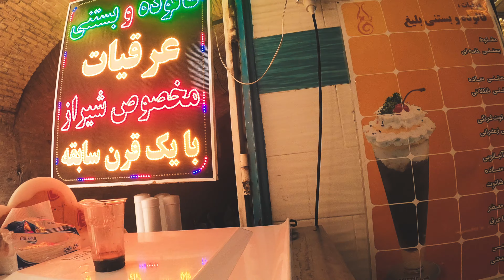🇮🇷 Ghalat VILLAGE - Vakil BAZAAR - Saraye Moshir - Shiraz - Iran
Shiraz  - Ghalat Village - Vakil Bazaar - Saraye Moshir - Iran

Here we upload daily vlogs about travel adventures, events, towns, places, exhibitions, interviews, concerts, meetings, celebrations, experiences, fitness/gym videos and tips, tech news, world news, pranks, sightseeing, and many more.